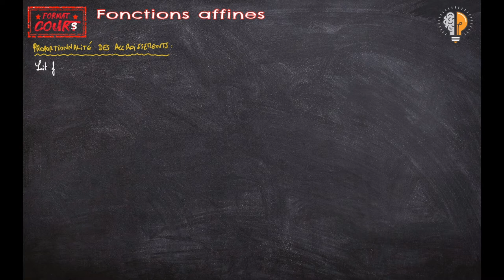FC 2nde Fonction affine proportionnalité des accroissements et signes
Format Cours sur la proportionnalité des accroissements de fonctions affines et le signe de ces dernières
Minutage :
00:00 : proportionnalité des accroissements (et formule du coefficient directeur)

01:18 : démonstration
03:10 : signes de ax+b